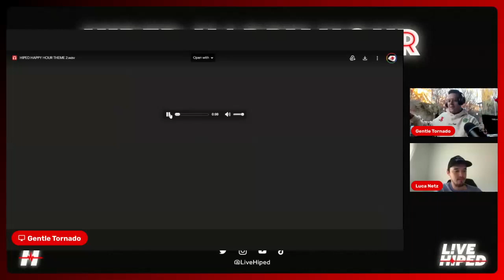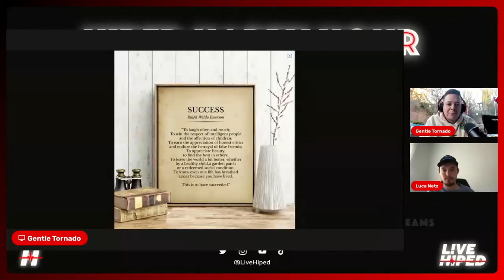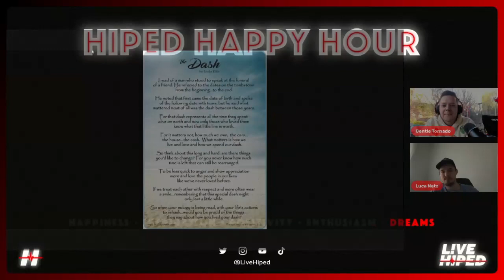Millionaire Gen Z Entrepreneur Luca Schnetzler Talks About His Journey and Success!! Episode 38!!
Hiped Happy Hour. Episode 38!!! Tackling Web3 and Positivity with Host Gentle Tornado. Luca created the popular toy the Gel Blaster.

Live HiPED is a company I started 5 years ago; it is an acronym that stands for: Happiness, Inspiration, Positivity, Enthusiasm, and Dreams. The goal of this podcast is to bridge the gap between personal and web3. I have a niche to be able to deep dive into people's lives while still talking about the nft/web3 community.

Our goal: We strive to INSPIRE people to live their life through HAPPINESS, to always stay POSITIVE, and ENTHUSIASTIC. To follow your DREAMS and live a HiPED life.

HiPED Happy Hour podcast is about enhancing your life and bringing awareness to the words within Hiped. It is also a deep dive into the Web3/NFT community, which I am heavily involved in.

 Luca Schnetzler - Chief Executive Officer - Pudgy Penguins | LinkedIn
Luca Netz 🐧 (@LucaNetz) / Twitter
Pudgy Penguins
Pudgy Penguins (@pudgypenguins) • Instagram photos and videos

GentleTornado.eth (@livehiped) / Twitter
Live Hiped - YouTube